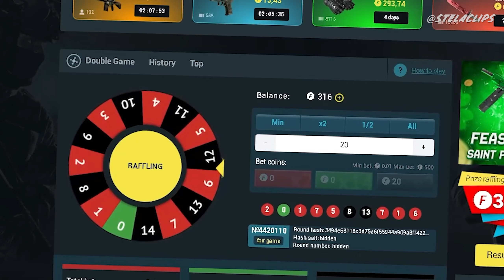WAVE NÃO COMEÇOU BEM NA SOURCE 2! 😨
🌟 CSGO FAST ➞ CUPOM "Stela" e GANHE $1 de BÔNUS 💸

🔥 SORTEIO DE 1x FACA de R$450,00 ❱ (MARÇO)

🎥 Stream ❯ waveigl